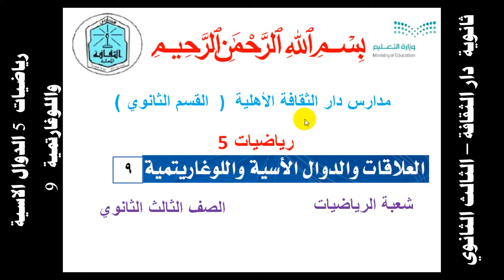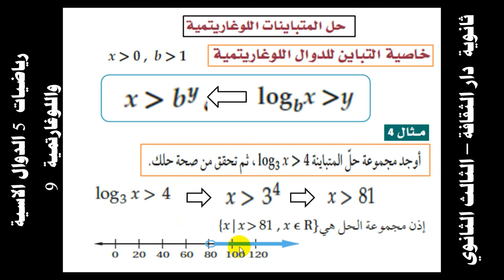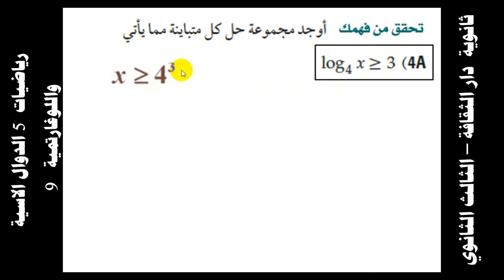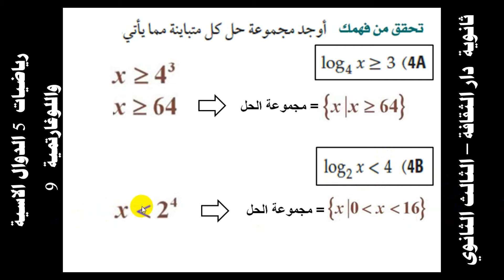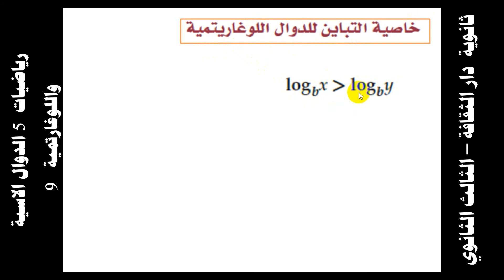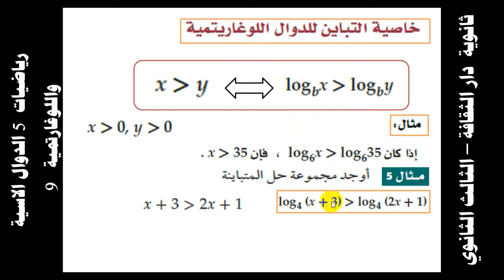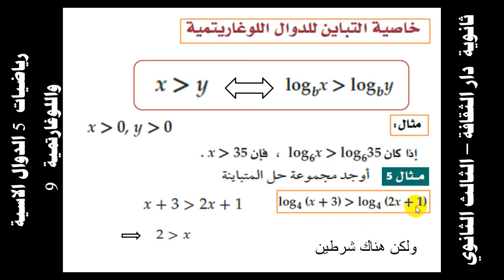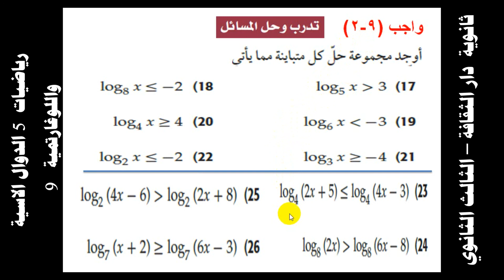رياضيات 5 الدوال الاسية واللوغارتمية 9 ثالث ثانوي